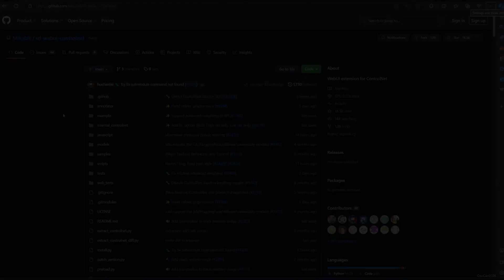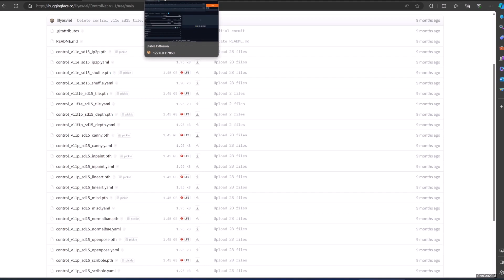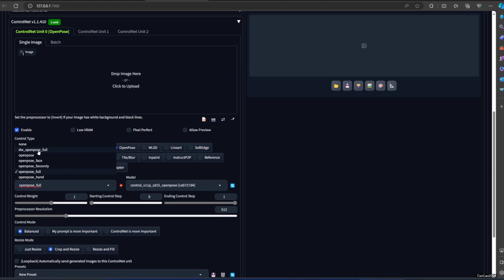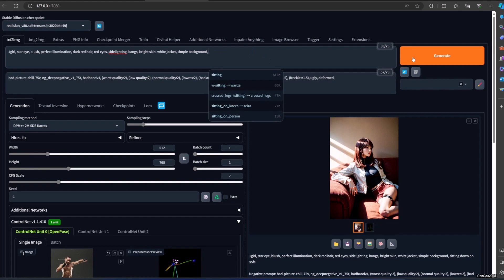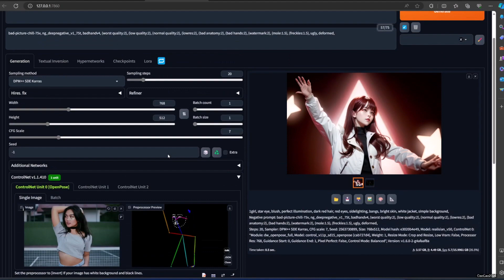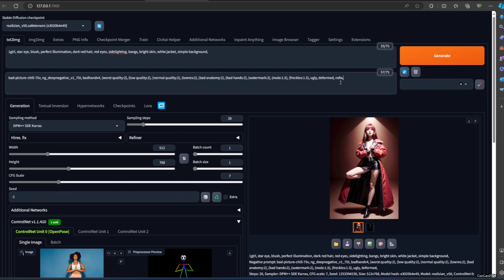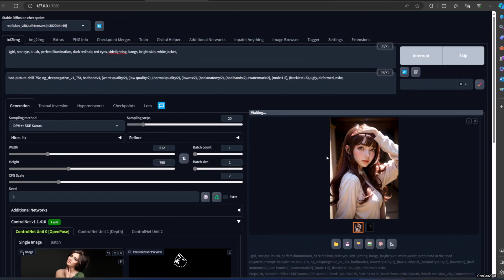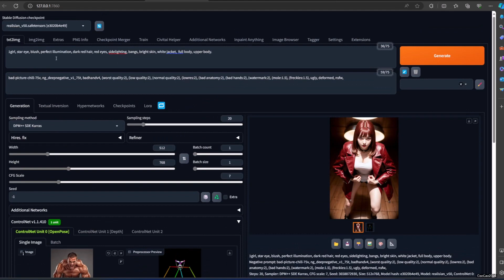How to Setup Character Pose of Stable Diffusion Art with ControlNet OpenPose in Automatic1111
This is a tutorial of ControlNet Open Pose for Stable diffusion Automatic1111, it also work for Forge, ComfyUI or any other web ui that use control net open pose.

Ever wished your AI art wasn't frozen in place? This video unlocks the revolutionary ControlNet and OpenPose duo in Automatic1111 (Stable Diffusion), granting you ultimate control over character poses! Learn how to install ControlNet, master OpenPose models (dw_openpose_full, openpose_face, openpose_face_only), and fine-tune your ControlNet setup for dynamic artworks.

Highlight key features:
Effortless ControlNet installation in Automatic1111: We'll guide you through the process, from novice to ControlNet maestro.
OpenPose for every pose: Discover the power of different models like dw_openpose_full, openpose_face, and openpose_face_only to control full body or facial poses with precision.
Unleash creative freedom: Learn how to configure multiple ControlNet units for intricate, multi-character scenes.
Bonus: Unlock advanced tips and tricks to push your ControlNet & OpenPose creations to the next level.

Ready to breathe life into your AI art? Grab your Stable Diffusion Automatic1111 and join us on this journey to unleashing incredible poses! ControlNet and OpenPose await, open arms (or legs, depending on your vision!).

ControlNet is working on my GTX 1660 Super GPU, so you can used it if you want. In this video i use my RTX4060TI 16GB.